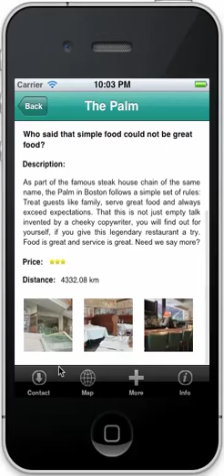25 things to do in Boston DEMO.mp4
for more information about "25 Things to do in Boston."

"25 Things to do in Boston" is  an iPhone application developed by Rainbow Riders. It is one of the best tools to get to know 5 of the best restaurants, Must See Sights, Cultural Experiences, Places of Relaxation, and Bars & Clubs in Boston.